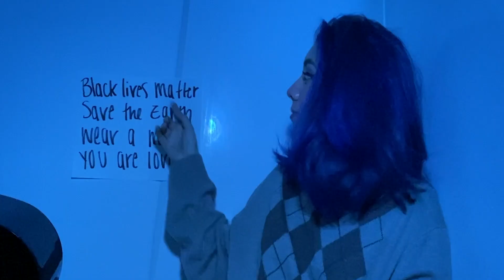heather (her sister) conan gray rewrite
the perspective of heathers sister.

simp for conan gray anyone?